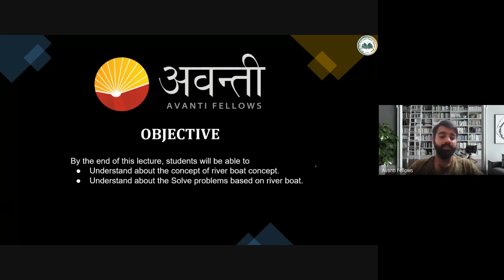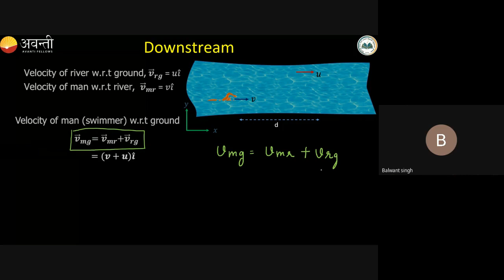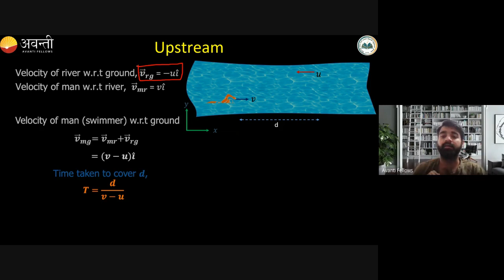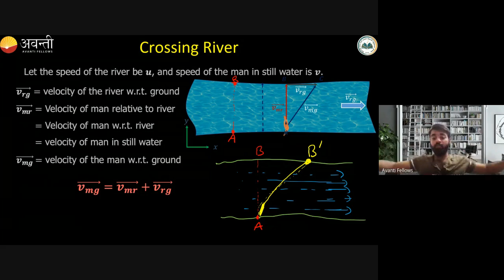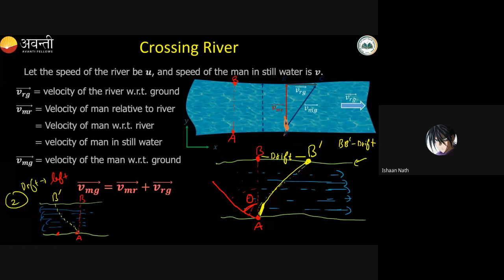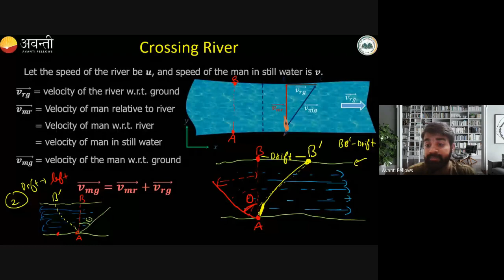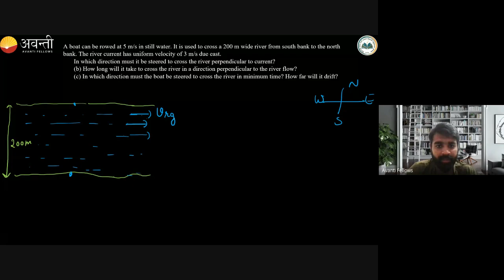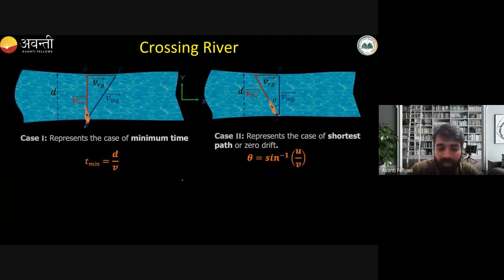11 Physics JEE1 (2023-09-30)